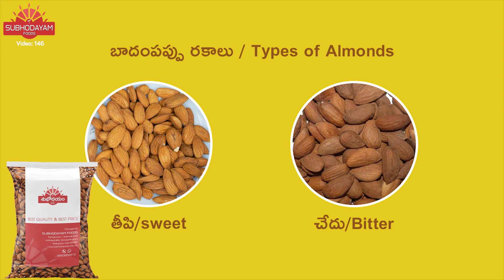💚 బాదం ఎలా తీసుకోవాలి? HOW TO EAT ALMONDS - The Correct Way!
In this video, I'm going to show you the correct way to take almonds! If you're one of those people who hates almonds because they always end up getting stuck in your teeth, then this video is for you!

I'll show you how to properly chew and swallow almonds so that you don't end up with problems down the road. It might sound simple, but this is one video that is sure to make a difference in your almonds-eating experience!

⏰CHAPTERS:
00:00 How to eat Badam / How to Take Almonds / బాదం ఎలా తీసుకోవాలి
00:36 బాదం పప్పులు ఎక్కువగా తింటే ఏమవుతుంది? / What happens if you eat too many almonds?
01:01 మనం రోజుకు ఎన్ని బాదంపప్పులు తినవచ్చు? / How many almonds can I eat a day?
01:30 బాదంపప్పును ఎలా తినాలి? / How to Eat Almonds?
02:02  బాదంపప్పులు విషపూరితమా? / Are almonds poisonous?

Dietician
Dt నరసింహ M
(M Sc DFSM)

🌞 ABOUT SUBHODAYAM FOODS:
This is a collection of favorite tasty & healthy food recipes and healthy food tips, that have been created over the years.

🔔 ఆరొగ్యవంతమైన ఆహారం ఎలా తయారుచేయాలో మరియు ఆరోగ్యకరమైన ఆహార చిట్కాల వీడియోస్ కోసం, మా ఛానల్ ని సబ్స్క్రయిబ్ చేసుకోండి